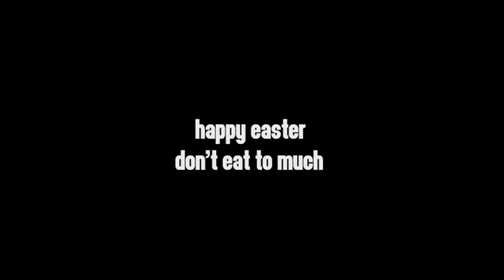Too much Chocolate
Will John explode? Can he get through the notebook with over loading on chocolate? In this easter special find out! Inspired by monty python's meaning of life restaurant scene. Someone get me a bucket!